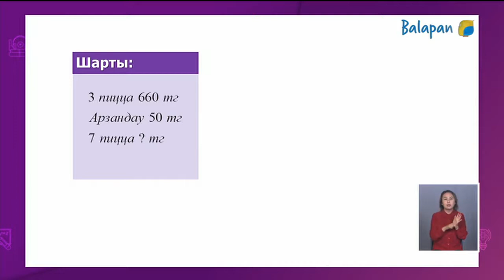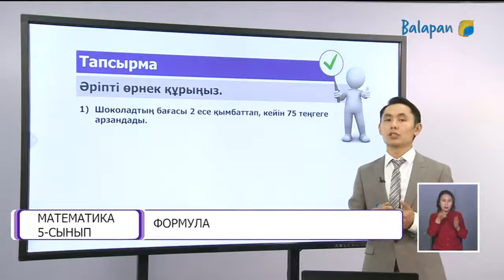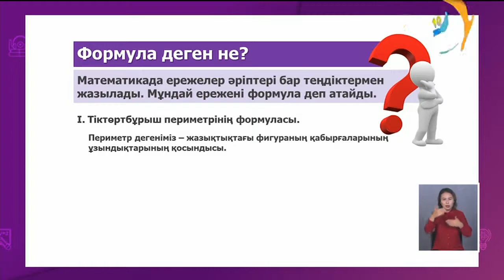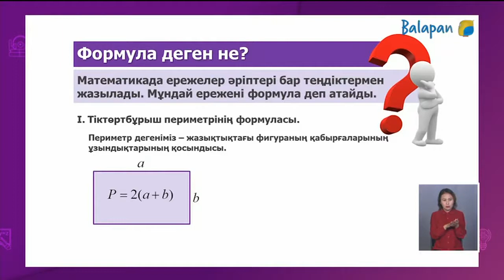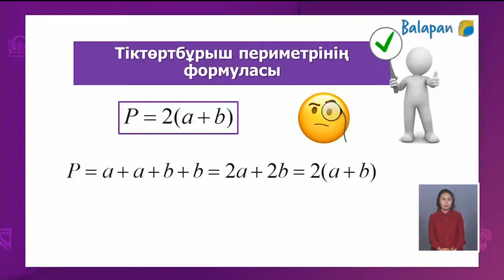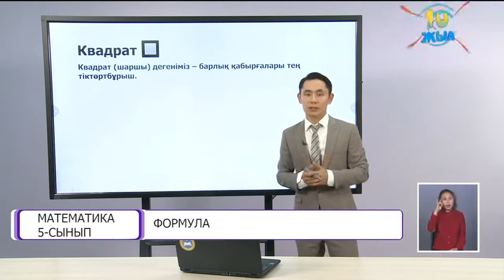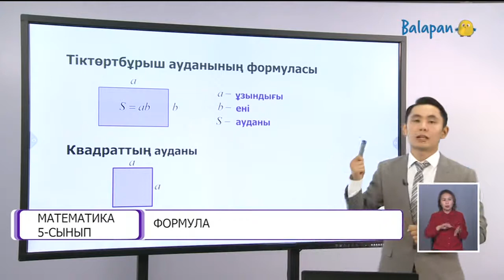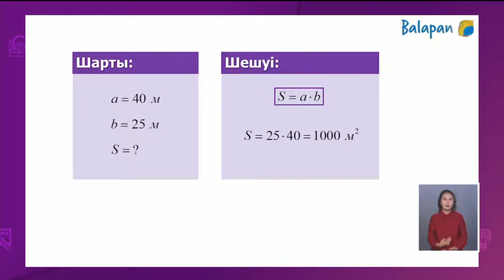5 сынып математика 12 сабақ Формула #2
5 сынып математика 12 сабақ Формула #2